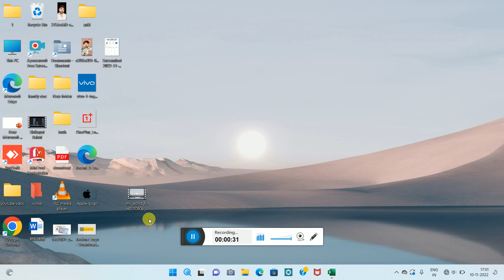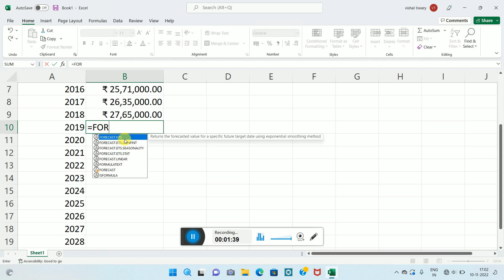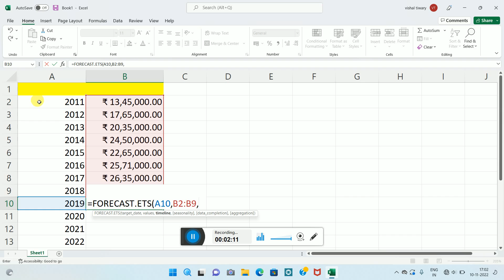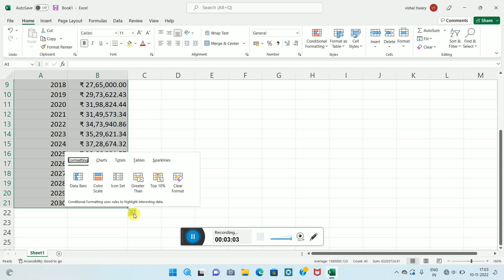Forcast Function In EXCEL, How To use Forcast Function In MS EXCEL ? Excel Me Forcast Sheet Bnaye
Guys welcome back to the channel this is vishal or aj ke is vdo me maine apse bat ki hai ki apne ms excel me forcast sheet kaise bna sakte hai mujhe ummid hai kii ap sabhi ko ye video pasand aya hoga agr apko ye video pasnd aya hai to pls like kro cmnt keo share karo subscribe kro

About : Becometechy is a YouTube Channel, where you will find technological videos in Hindi, New Video is Posted Everyday :)

for more information DM in instagram

team- vishal tiwari